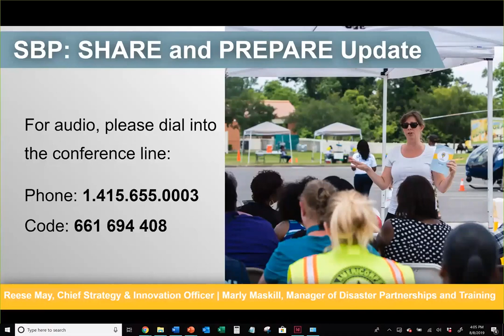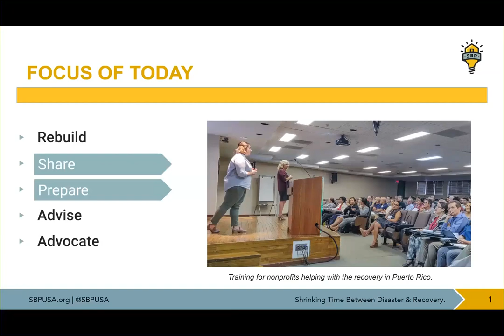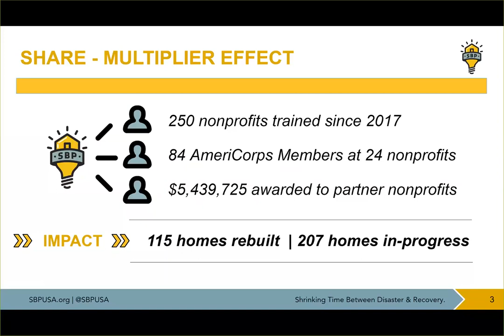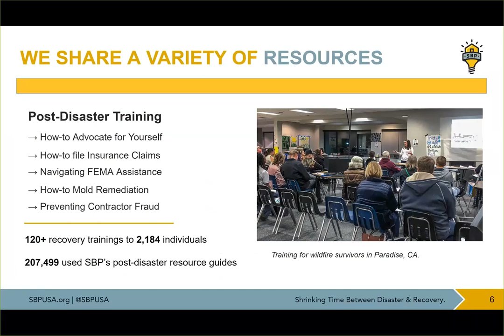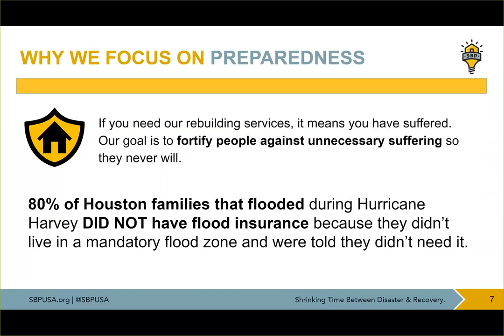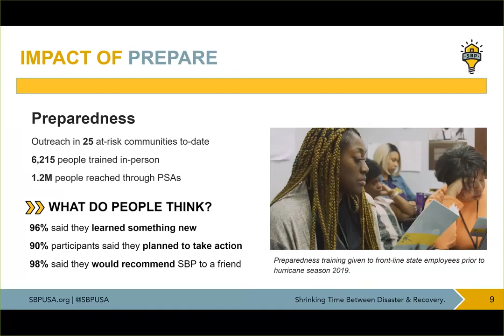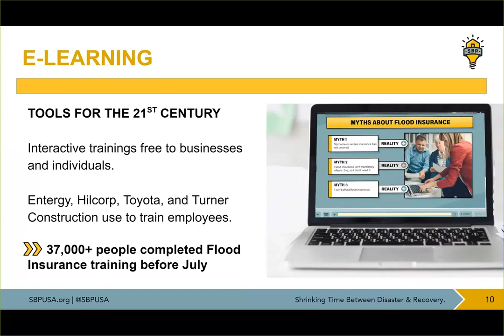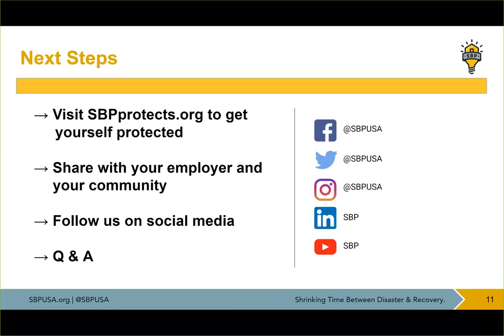SBP Resilience Initiatives Update 2019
SBP believes in sharing our best practices with others -- training other organizations in our rebuilding knowledge and sharing actionable educational resources with citizens to reduce their risks before and after disasters so that we eliminate unnecessary suffering.